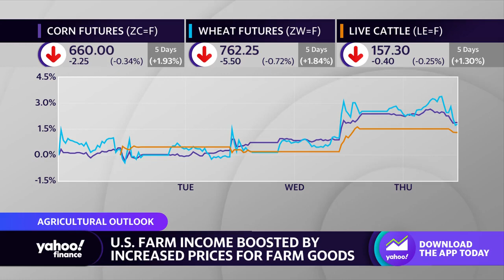2023 should bring ‘a return to normalcy’ for agricultural prices: Teucrium CEO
Teucrium Funds Chief Executive Officer and President Sal Gilbertie joins Yahoo Finance Live to discuss farm incomes, the state of agriculture, how geopolitical tensions have impacted the space, and the outlook for commodities in 2023.